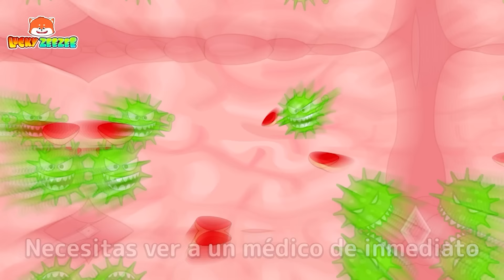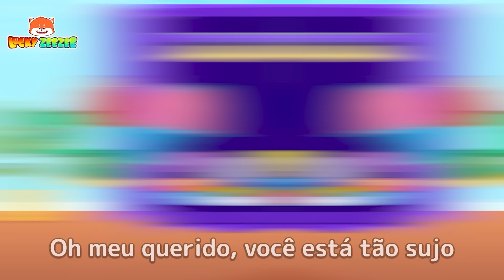Mi Mascota, Mi Amigo 🐱 | La Canción del Gato y Perro | Lucky Zee Zee Canciones Infantiles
Mi Mascota, Mi Amigo Boo🐱 | La Canción del Gato y Perro | Lucky Zee Zee Canciones Infantiles
🐶🐱 “La búsqueda del bebé del perro y el gato” 🌟👶
¡Únete a nuestro bebé aventurero mientras busca por todas partes a su querido perro y gato! 🐶🐱👶 A través de una canción alegre y atractiva, los niños siguen al bebé en una búsqueda llena de diversión por la casa y el jardín, aprendiendo a ser observadores y afectuosos con sus mascotas. 🌟🎶 Esta encantadora melodía fomenta la exploración, el amor por los animales y las habilidades para resolver problemas. 😊🌈 ¡Cantemos y ayudemos al bebé a encontrar a sus amigos peludos! 🎉🐶🐱🔍✨